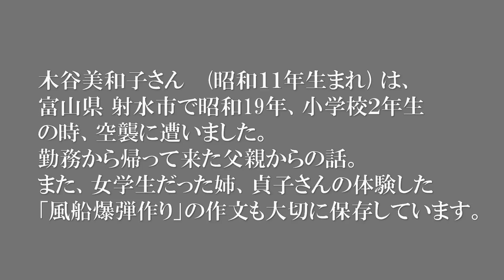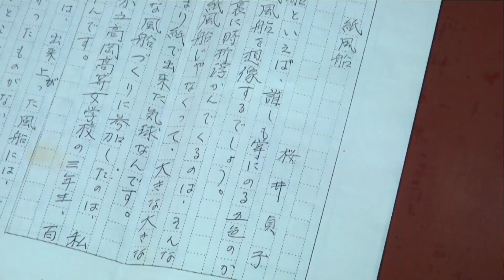富山県での体験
富山県での空襲、木谷さんの父親が勤務先で受けた同じ空襲時の行動や被害について、また、お姉さんが遺した手紙（学徒動員で携わった「風船爆弾作り」の様子）を読んでくださいました。(平成31年1月 ご自宅にて収録)
語り手:木谷美和子